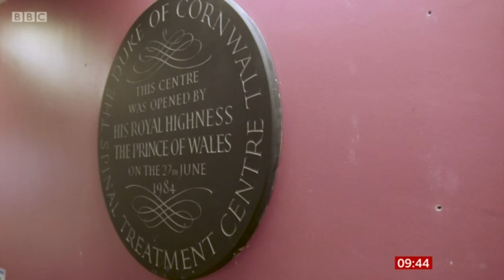3 Times Olympics Gold Medalist Pete Reed on BBC Breakfast 30 November 2019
3 Times olympics gold medalist Pete Reed's first TV interview on BBC Breakfast after he suffered a spine stroke that could happen to 1 in a million; which left him paralised chest down. He talks to a friend and broadcaster Sir Matthew Pinsent that his motivation to be able to stand up and walk again is more stronger than winning the gold at the olympics. A true inspiring sporting hero! Respect!